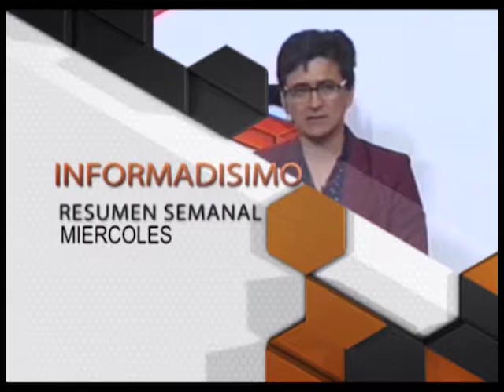Elecciones Legislativas 4J: Nelson Johannesen y Marcela Mercado Luna - Frente para la Victoria